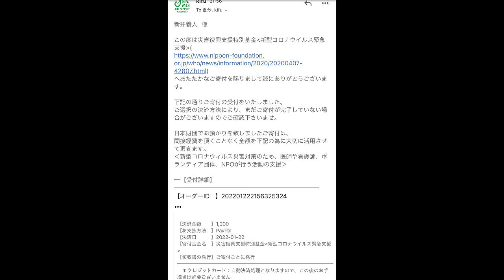コストコ勝手に食べ放題で好きなもの好きなだけ食べたら幸せ過ぎた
やっぱりコストコさんってめちゃくちゃテンション上がりません？
あそこでしか見れない数々のBIGサイズメニュー
買い過ぎないのが無理
毎回冷凍をフル活用する日々←